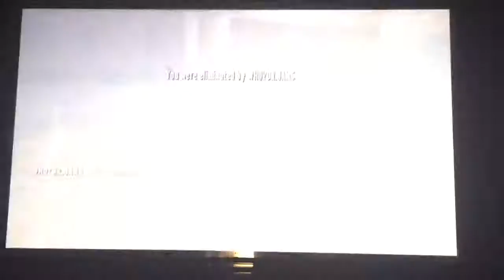Goldeneye 007 Wii online gameplay at Archives. #426.